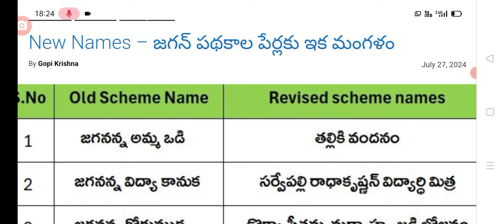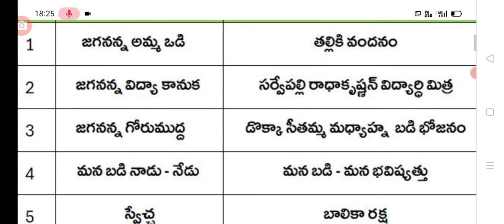ఏపీలో జగన్ పథకాల పేర్లు మంగళం కొత్త పేర్లు విడుదల ap welfare schemes names change.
hello everyone today update is AP welfare schemes names change @anandsocialedu